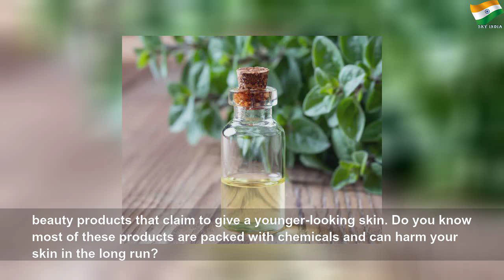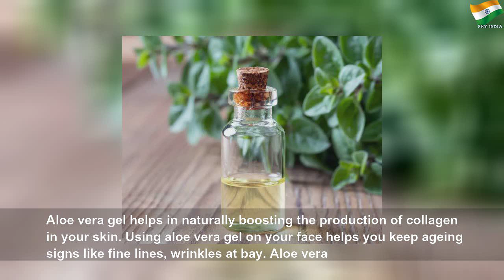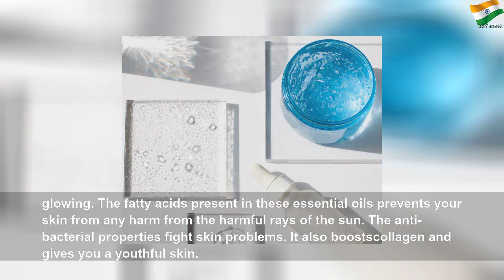Try these natural ingredients to get rid of wrinkles, fine lines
Try these natural ingredients to get rid of wrinkles, fine lines | Crystal Payne